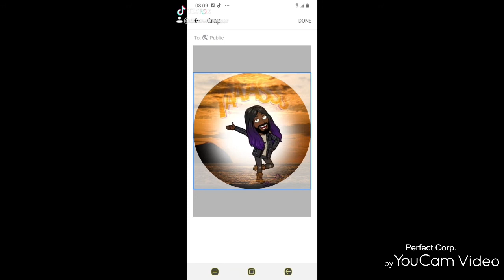Quick Chat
I am about the freedom to see differently, think wildly, aim higher and space to roam free of bureaucratic rules and red tape.

I am the CEO of Central 46 (Central Fourty Six)/(Central Twenty Three), (Central Thirteen)/(Virtual Reality). and have been involved with virtual world business since 2004 and have been hosting virtual worlds since January 2008.

During this time period I have experienced success not only in launching the most popular grid (virtual world) in October 2008, but also hosting several others.

In February 2010 I decided that it is time to look towards a better future and become what is achievable in virtual world development by concentrating on one aspect of our expertise.

I have been fortunate to team up with leading developers with the same vision and goals to bring you the Virtual Reality Project, Virtual Reality Grid, AnSky Grid, World Of Serenity, The Sims Live, Phoenix, Urban Nation, Tyro Gage and Planet URania. As well as many other products and services now offered by Central Fourty Six.

Through Central Fourty Six I am creating the next generation of the Internet– A virtual world of interconnected 3D communities that aim to deliver an interactive cyber-experience that is far more exciting than the flat Web that is in popular use today.

With our groundbreaking technology and innovative software we are revolutionizing the way people relate to one another online and how they choose to undertake their virtual experiences.

Central Fourty Six introduces an entirely new way of social digital communication.

We create multiple environments that are uniquely different for user experiences that are unlike any other in live entertainment, online dating, charitable and social events, including eCommerce, business practices, education, church and offbeat digital marketing solutions that allow businesses to reach our ever-expanding subscriber base around the globe.

Add me on Snapchat! Username: DrNewFreezer

Add me on Tik Tok! Username:
DrNewFreezer

Add me on Instagram! Username:
DrNewFreezer

Add me on Tumblr! Username:
DrNewFreezer

Add me on YouTube! Username:
DrNewFreezer